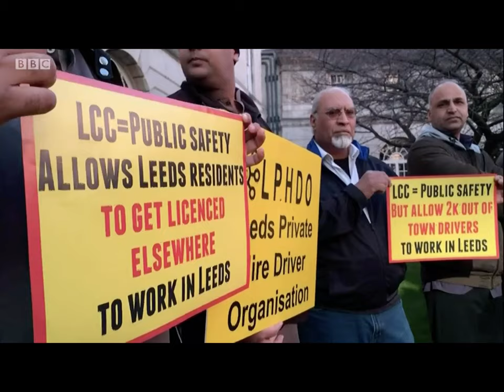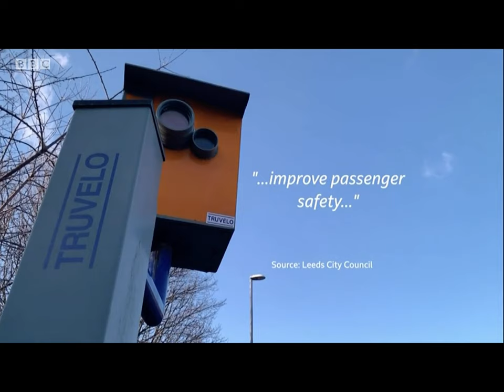BBC Look North 15th January 2020 Taxi drivers protest in Leeds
Ian White reports from Leeds where private hire and hackney carriage drivers have been to,d by the council they could lose their taxi licences for 3 years  if they get more than six penalty points for motoring offences.